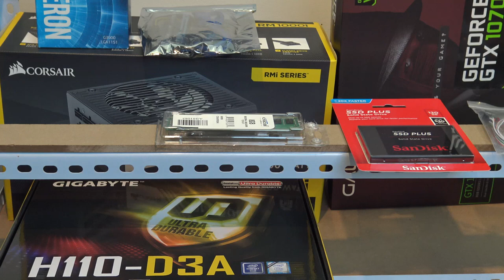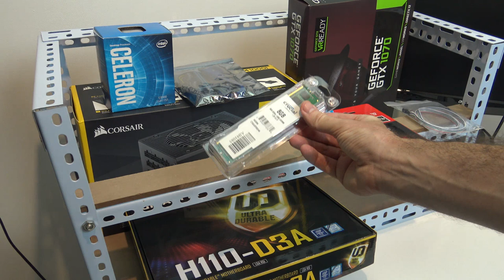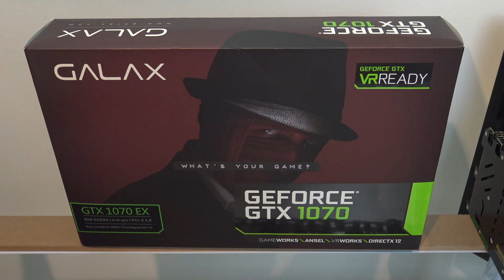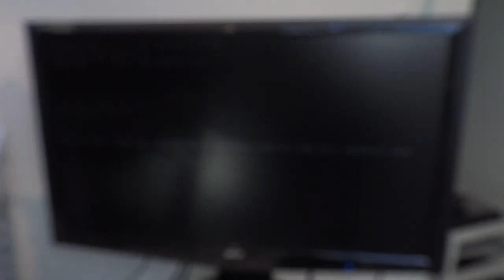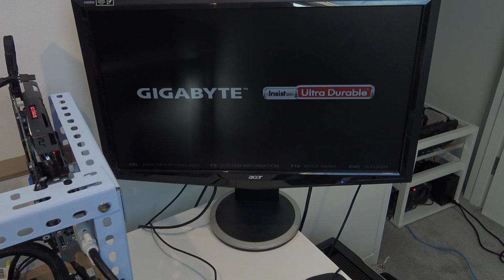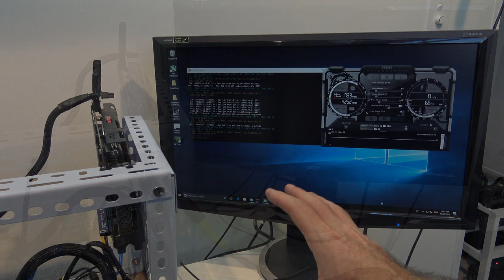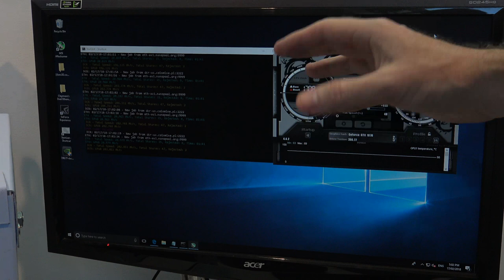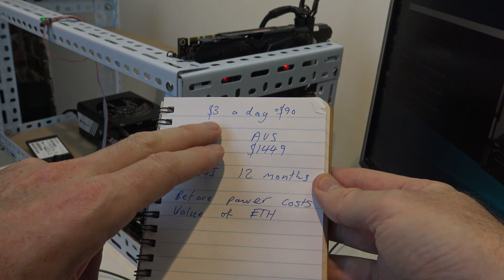Nvidia Mining Rig - The Gambler Build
The Gambler is my latest build for a friend of mine Phil. Phil has modeled my first mining rig build but went for Nvidia GTX 1070 instead of the AMD RX 570 cards which I used.

📢 Do you want to see more Crypto Mining videos?

○○○○○○ Want to buy the parts at Amazon ○○○○○○
Gambler Mining Rig Build Parts see below.
► Gigabyte motherboard
(Alternative) Biostar Motherboard
► Celeron CPU
(Alternative) i7 7700 Intel CPU
i7 Can mine ETN as well.
► Corsair 1000 watts
(Alternative) EVGA Power supply
► Crucial 8GB Memory
(Alternative) G.Skill Ripjaws Series
► Couldnt find the GALAX model on AMAZON so just grab any
card will do fine.
(Alternative)
1080 TI
1070 TI
1060 6gb
1050 TI
RX VEGA - 64

► PCIE Riser cards
(Alternative) Mailiya 2-Pack PCIe Risers Dual Chip
or
Rebbic Latest VER009S 2-Pack PCI-E 16x
► SSD SanDisk
(Alternative) Any 120gb will do.
► Frame if you need one.
► Fans to Keep rig cool
► Power Button Cable for motherboard.
► Power meter
(Alternative) TP LINK Smart Plug
P3 P4400 Kill A Watt Electricity Usage Monitor
► PCIE M.2 Adapter Card
► Tripp Lite Heavy-Duty Power Extension Cord 15A